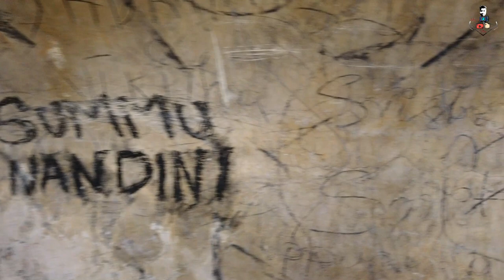My First Video Shooting Experience // Golkonda Fort //Hyderabad//Mera first video shooting....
Mera first time video shooting experience Golkonda fort pe.
Hey Guys Johar and welcoming you all...
Golkonda is famous place everyone knows, But shooting video for new released song there, how it feels lesser people know. Lets go to a new ride with the mini camera to have a wonderful experience!
I hope you guys will like it and watch the video till the end.

Special Thanks to :- @appoloniasvlog
                                    @Btech Maurya

You Can Find Their Channel in the following Links:-
Appolonia:-
Amrit :-

Some other background music  are used From YouTube Music Library.